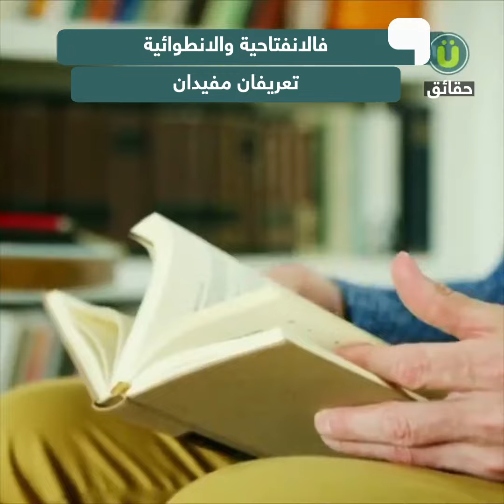المعنى الحقيقي لكلمة انطوائي ومنفتح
uberfacts@